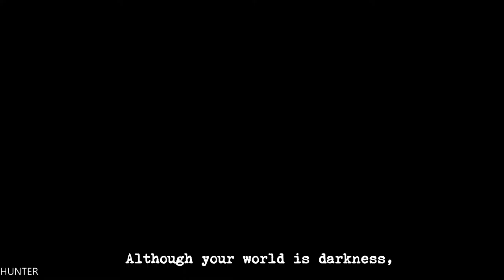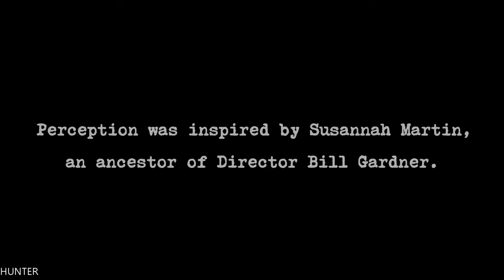Perception Remastered Gameplay Walkthrough Part 6 END FINAL GTX1080TI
PC Specs:
- CPU: INTEL Core i7 7700K (4.6GHZ)
- MAINBOARD: ASUS ROG MAXIMUS X HERO
- RAM: G.Skill Ripjaws V 16GB (4X 8GB) DDR4 3400 Mhz
- VGA: ASUS ROG GTX 1080TI Gaming  11G
- SSD: Samsung 850 Evo 500GBX2
- HDD: WESTERN DIGITAL 3X4 TB SATA III HDD 128MB
- CASE: CORSAIR 600T WITHE
- PSU: Corsair HX1000i 1000W Platinum
- CPU COOLER: Corsair Hydro Series H100i GTX